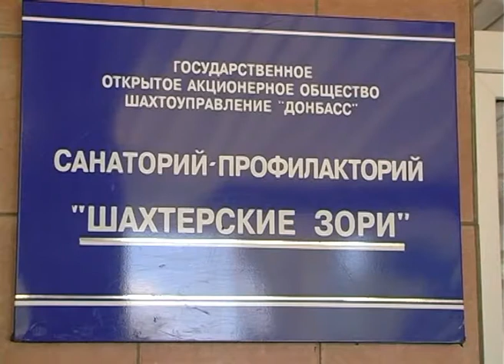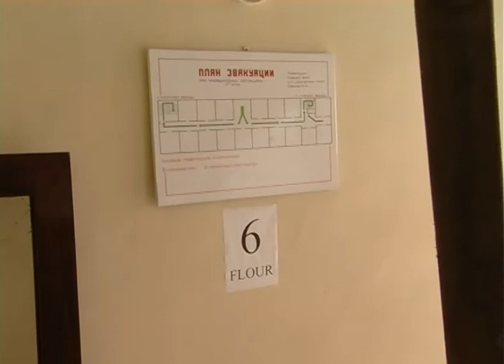Донецьк: проведено тактико-спеціальні навчання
20 червня у Донецьку проведені тактико-спеціальні навчання з організації  гасіння умовної пожежі, яка виникла у санаторії-профілакторії «Шахтарські зорі». За легендою навчань, через коротке замикання електричної мережі загоряється постільна білизна в кімнаті на 6-му поверсі, на якому знаходяться близько 52 людини. При спробі евакуюватися люди не змогли відчинити двері на сходи та зібралися біля вікна в кінці коридору.

Для виконання навчального завдання на місце пожежі прибули 2 автоцистерни та автодрабина. В ході розвідки було встановлено, що з вікна шостого поверху центрального корпусу виривається відкрите полум'я, від нього загорілася покрівля. Проводиться евакуація людей силами персоналу об'єкту.

Як відмітив оперативний черговий оперативно-диспетчерського відділу оперативно-координаційного центру ГУ ДСНС України у Донецькій області майор служби цивільного захисту Віталій Зарубін, який керував навчаннями: «Особовий склад, в цілому, з поставленим завданням впорався добре». Під час навчань були відпрацьовані способи евакуації людей з будівлі, рятування людей по автодрабині, перевірена оперативна готовність сил та засобів підрозділів до дій за призначенням.